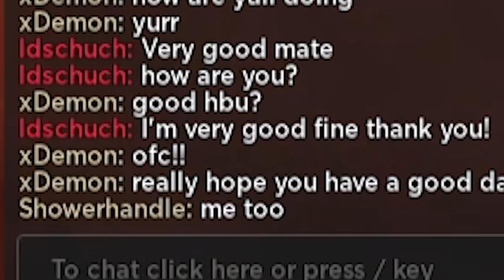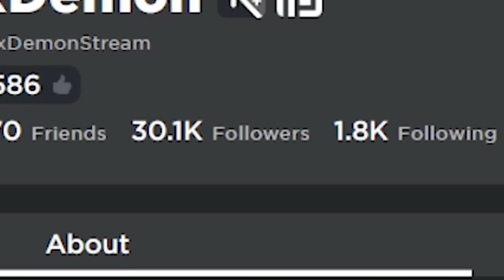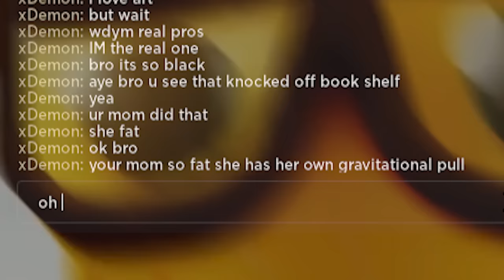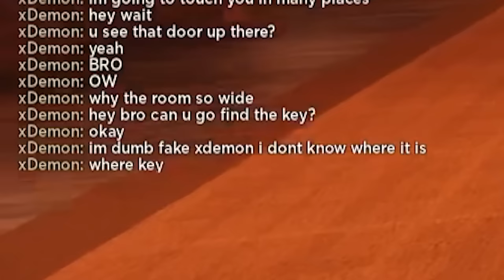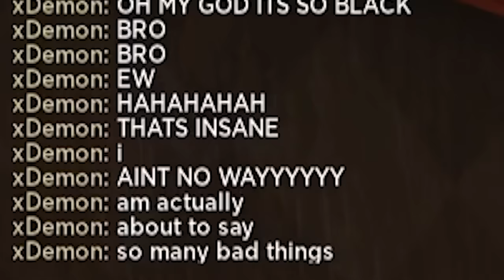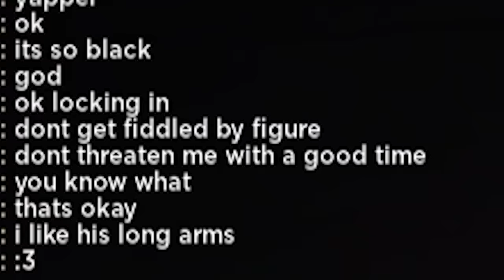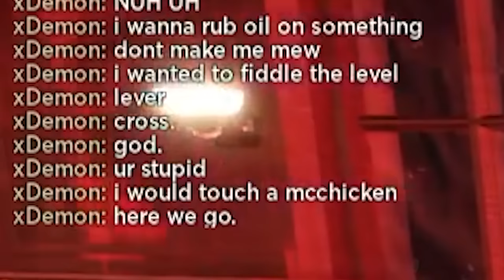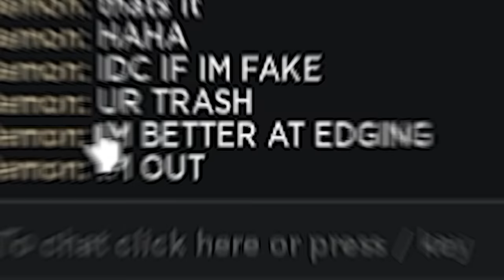I Found a FAKE ME in Roblox DOORS and THIS Happened...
im confused on how i should feel about this outcome